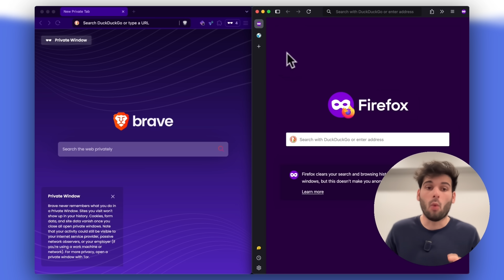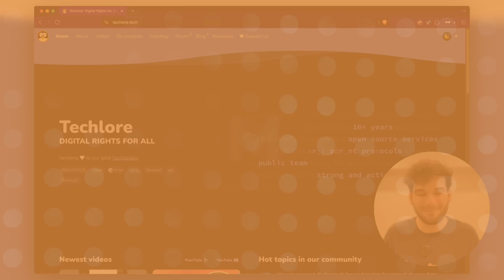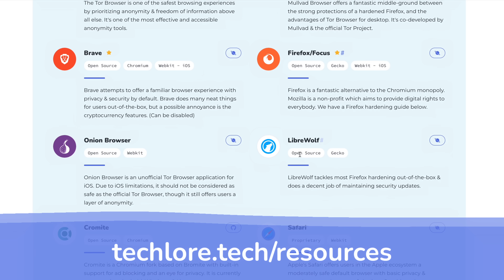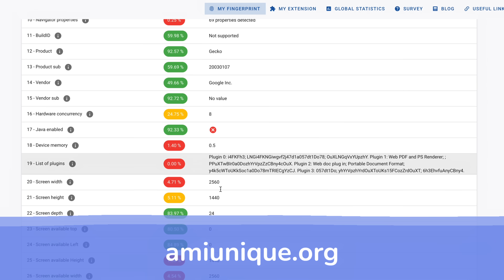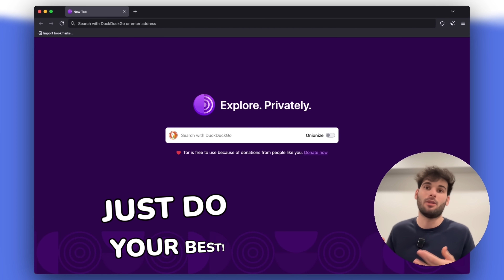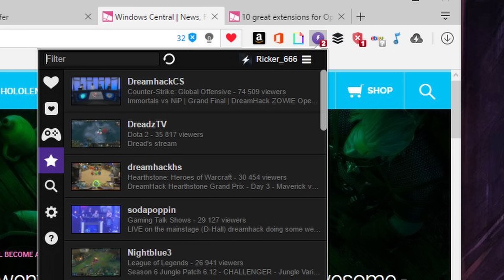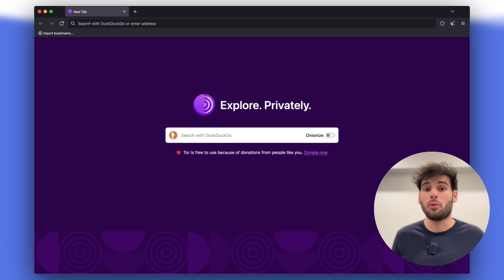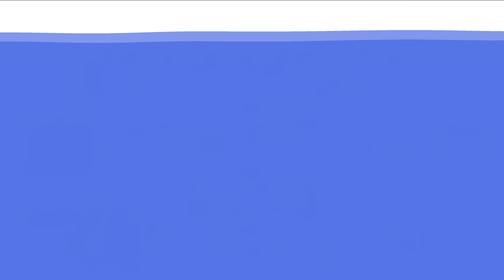Your Browser Is Lying to You: 10 Security Myths Debunked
Let's debunk 10 browser myths that are leaving you vulnerable online while giving you practical advice that actually works. Whether you're using Chrome, Firefox, Brave, or Tor Browser, you'll learn exactly what protects you and what doesn't. Techlore empowers individuals with practical digital privacy knowledge, security tools, and advocacy resources. Discover how to protect your online data and regain control of your digital identity.

Take back control of your online history with Redact.dev, the tool that lets you automate the deletion of your posts and messages across major platforms, all while archiving your data locally.

This content couldn't be freely available without our Techlorians, huge thanks to:
BRIGHTSIDE, Clark, Ente, Larry, Richard, Afonso, JohnnyO, kevin, love your content, x, 3c3c1d, Alexandre, Nadio, NotSure, Philip, Seth, Stephen, Steven

⏱️ TIMESTAMPS:
00:00 Introduction
00:18 Myth 1 - Incognito Mode is Anonymous
01:12 Myth 2 - HTTPS Means a Site is Safe
02:34 Myth 3 - Slower Means it's Safer
03:48 Myth 4 - There's a Single Best Browser
04:38 Myth 5 - Firefox is Always Better Than Chrome
05:54 Myth 6 - Using Chrome To "Blend In" With Others
08:22 Myth 7 - Why Bother—There's No Privacy Anyway
09:30 Myth 8 - Installing Extensions Is Good
10:42 Myth 9 - More Extensions is Good
11:28 Our Sponsor: Redact.dev!
12:44 Myth 10 - Tor Is Completely Anonymous